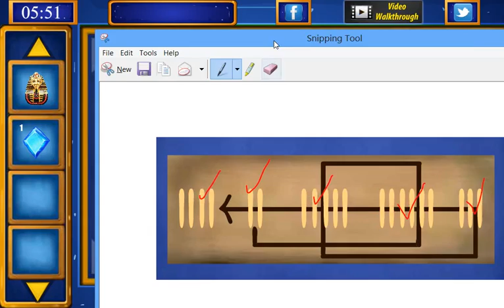Mirchi Egyptian Escape 4 Walkthrough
Mirchi Egyptian escape-5 is another point and click escape game developed by Mirchigames. In this game assume that your unfortunately struck into Egyptian place while visiting this place. so you need to solve some interesting puzzles get some clues, and finally escape from Egyptian place. Good luck and have fun!